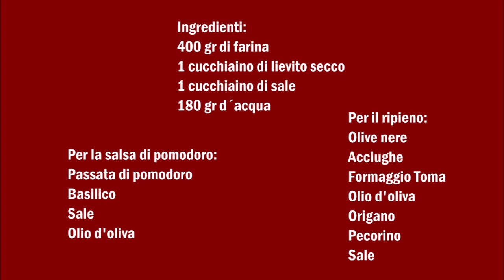Pizzolo (deutsch / italiano)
Deutsch :
400 gr Mehl
1 Teelöffel Trocken Hefe
1 Teelöffel Salz
180 gr Wasser

Für die Tomatensosse :
Tomatensosse
Salz
Basilikum
Olivenöl

Für den Belag :
Oregano
Toma Käse
Anchovis
Salz
Olivenöl
Schwarzen Pfeffer
Pecorino Käse
Schwarze Oliven

Die Zutaten für den teig zusammen mischen und kneten bis ein Teig entsteht.
Den Teig zwei Stunden ruhen lassen.
In eine Pfanne etwas Oliven Öl geben und die restlichen Zutaten und etwas kochen lassen.
Den Teig durch zwei teilen und dünn ausrollen.
In ein Backblech etwas Sosse geben und verstreichen.
Ein Pizza Boden auf das Backblech legen mit der Restlichen Tomatensosse bestreichen darauf dann das Ölivenöl, die Anchovis, die Schwarze Oliven und den Käse.
Den zweiten Pizza Boden auf den ersten Pizza Boden legen, mit Oliven Öl bestreichen danach mit etwas Salz, Pfeffer, Oregano und den Käse betreuen.
Für 15 Minuten bei 200C° backen.

Italiano :
400 gr di farina
1 cucchiaino di lievito secco
1 cucchiaino di sale
180 gr d´acqua

Per la salsa di pomodoro:
Passata di pomodoro
Sale
Basilico
Olio d'oliva

Per il Ripieno:
Origano
Formaggio Toma
Acciughe
Sale
Olio d'oliva
Pepe nero
Pecorino
Olive nere

Mescolare gli ingredienti per l'impasto e impastare fino a formare un impasto.
Lasciare riposare l'impasto per due ore.
Mettere un po' di olio d'oliva in una padella e aggiungere gli ingredienti rimanenti e far cuocere.
Dividere l'impasto in due parti e stendere sottile.
Mettete un po 'di salsa in una teglia.
Mettere una parte del impasto della pizza sulla teglia e aggiungete con la salsa di pomodoro rimanente, adesso aggiungere l'olio, le acciughe, le olive nere e il formaggio.
Mettere il secondo inpasto per pizza sul primo, cospargere con olio d'oliva  con un po 'di sale, pepe, origano e il formaggio.
Infornare a 200C per 15 minuti.